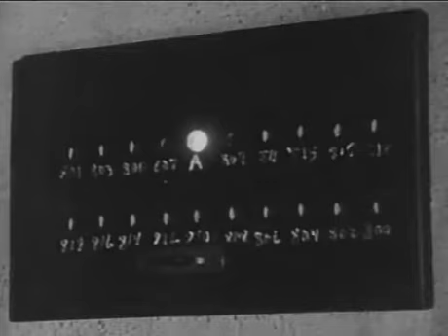A Shriek in the Night 4